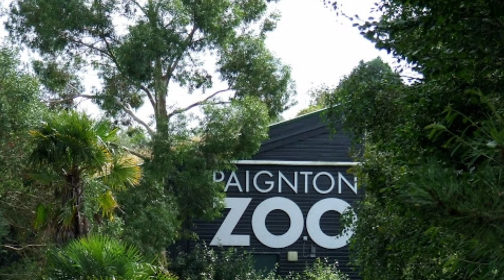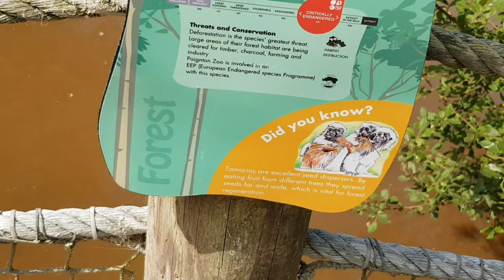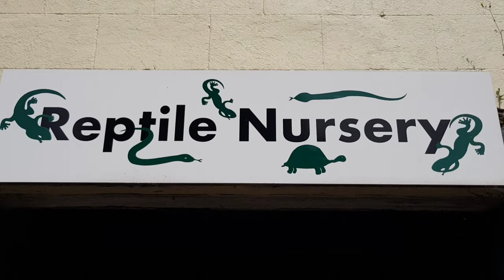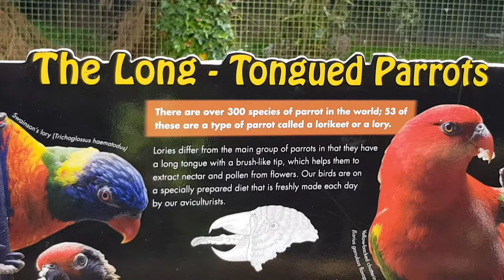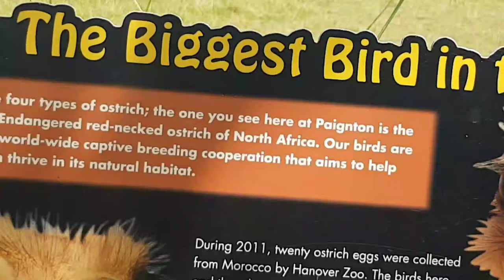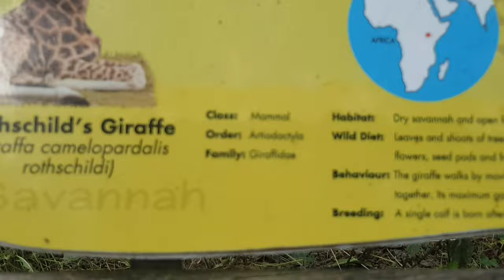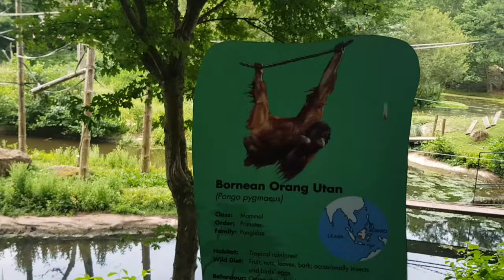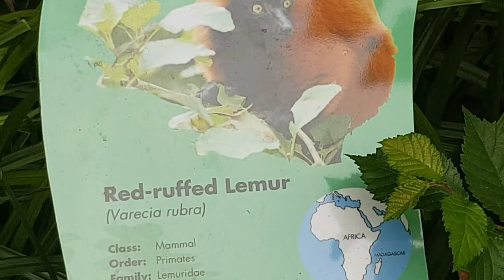A Quick Tour of Paignton Zoo Devon UK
Paignton Zoo, is a zoo in Paignton, Devon, England. The zoo is part of South West Environmental Parks Ltd which is owned by Wild Planet Trust, formerly known as the Whitley Wildlife Conservation Trust. Wild Planet Trust also runs Living Coasts in Torquay, Devon and Newquay Zoo in Newquay, Cornwall.

You will see in this video all the attractions, wild animals, activity facilities of the Zoo. You can spend whole day in the zoo.